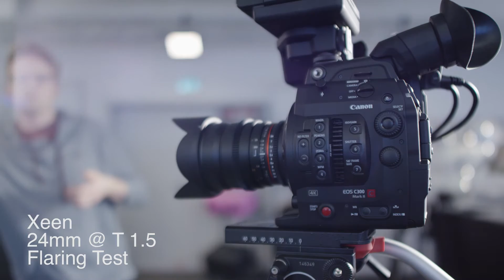Lens Test | Canon Cine 24mm vs Zeiss CP2 21mm vs Xeen 24mm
NOTE:

This is a really rough test of different cine lenses we did at Teltec in Wiesbaden, Germany.

A while ago we were at Teltec in Wiebaden, Germany testing our different lenses we were interested in. So they gathered us A set of Xeen Cine Primes, Canon Cine Primes and some Carl Zeiss CP2 and CP2 Superspeeds.
Unfortunately we did not have a lot of time to really do an in depth test of these badboys, so we just went ahead and tried our best to get a standardized lens test - which we did not get quite perfectly, you'll see.

dreihundertbilder
Filmproduktion Saarland
Timo Rende
Haldenstraße 16
66806 Saarlouis Ensdorf